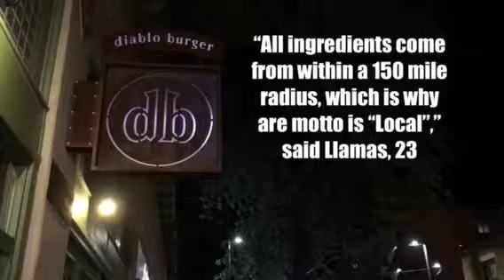Premises Park Story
Story of the local shredders way of life at Premises Park in Tucson, AZ.